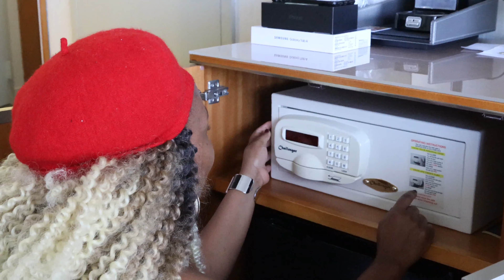Fufu Love in Los Angeles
Too much love of Fufu made us do the unthinkable in order to eat warm Fufu and pork on our trip to Los Angeles!